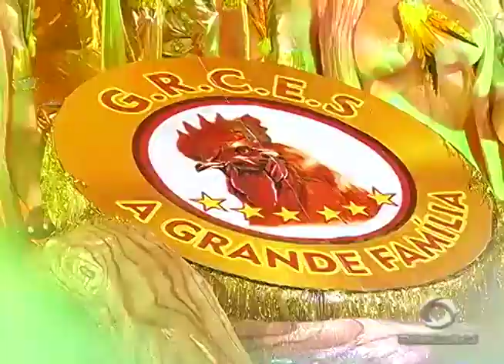Sambódromo: Depois do samba, começa o Carnaboi, o carnaval que tem o ritmo do Amazonas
01º BLOCO JORNAL 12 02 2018 - Sambódromo: Depois do samba, começa o Carnaboi, o carnaval que tem o ritmo do Amazonas